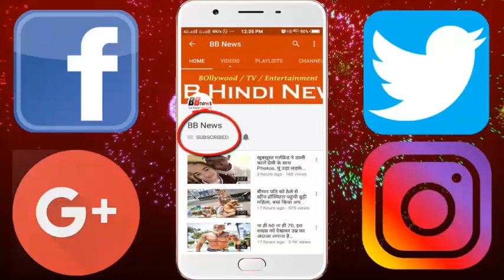सोनम की शादी के रिटर्न गिफ्ट हैम्पर से निकलीं ये चीज़े..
सोनम की शादी के रिटर्न गिफ्ट हैम्पर से निकलीं जूतियां, लिपस्टिक और मांग टीका

Sonam Kapoor and Anand Ahuja married in Mumbai on May 8th. On May 8, he gave his Friends and Bollywood Kleigs reception in Five Star Hotel, The Leela. But did you know what was given to the guests in return gift from the family of Kapoor? Mail guest's Return Gift information was not found. But a beautiful gift hammer was given to the guest guest. The gift hammer given by Sonam Kapoor to the guests was designed by his aunt Poonam Bhabani. However, he refused to share his photos in the media. But a movie celebrity, who reached the reception, shared her photo. This gift hammer includes a beautiful brown clutch, a set of two lipsticks, green bangles, a demanding vaccine earring, and a set of shoes.

BB NEWS!!